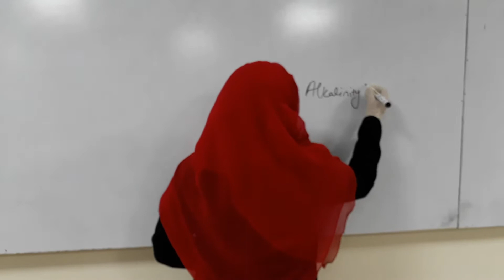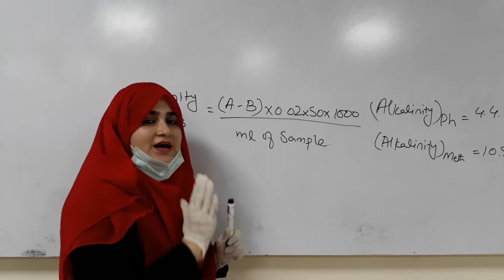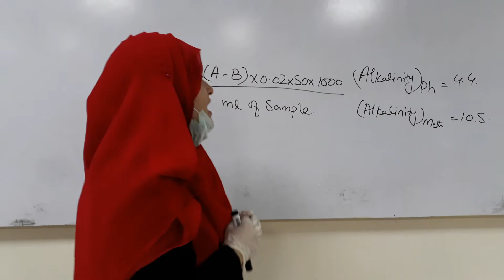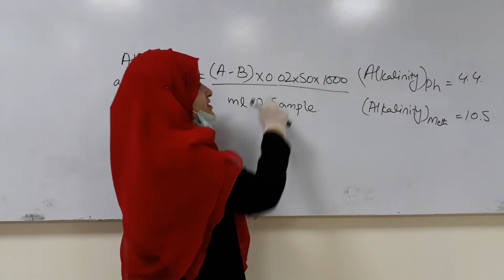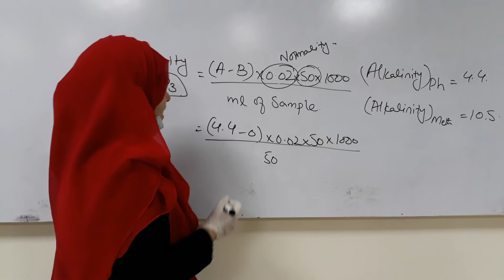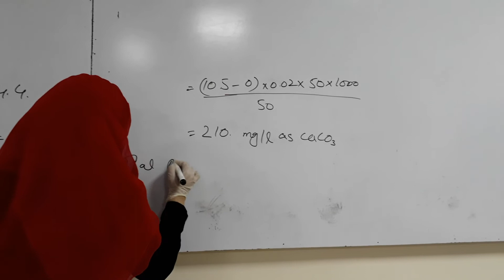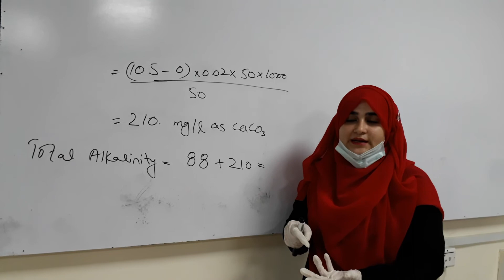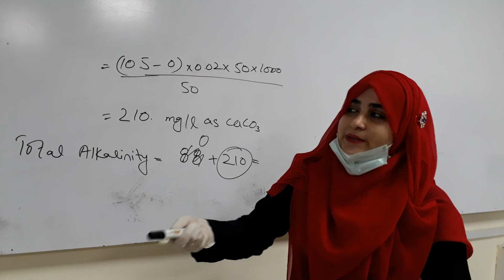Measurement of Alkalinity in water sample, Part 2